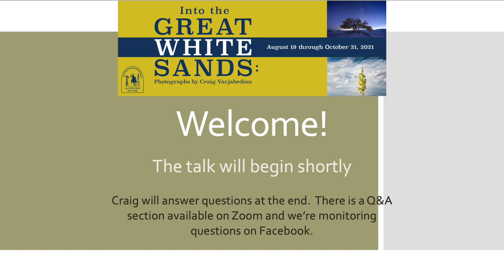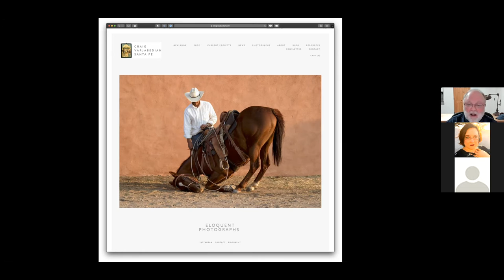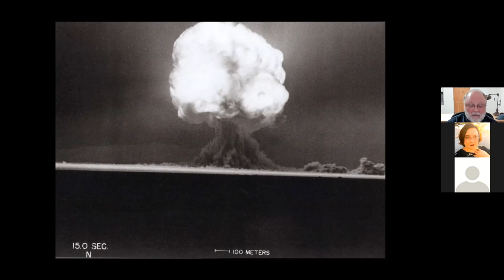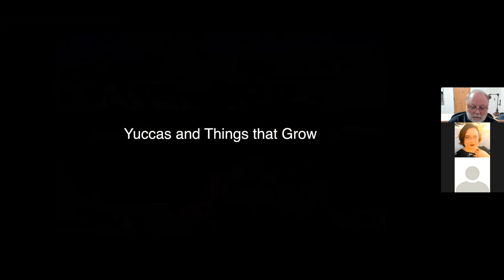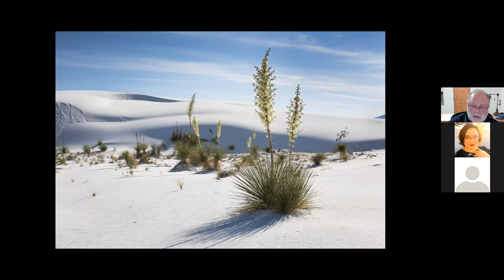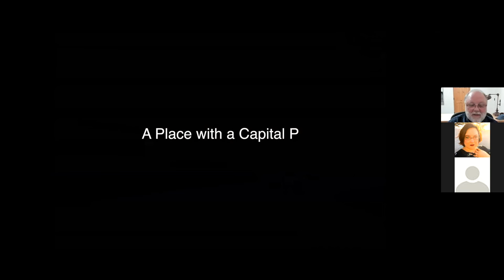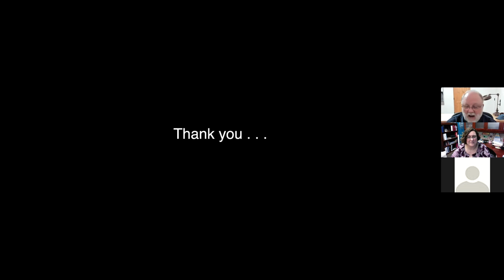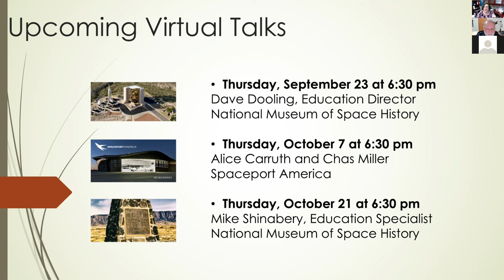Into the Great White Sands Zoom with Craig Varjabedian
We were so happy to have Craig Varjabedian join us for a Zoom chat on September 10, 2021.  He talked about White Sands, his process of photography and more.